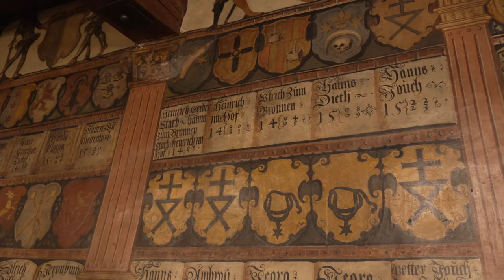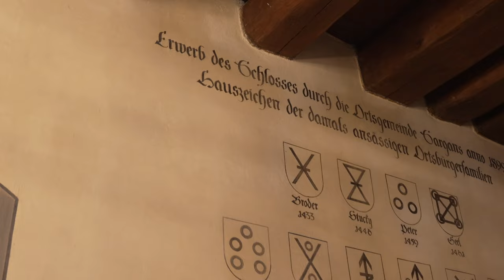Schloss Sargans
Mit einer Stiftung in die Zukunft